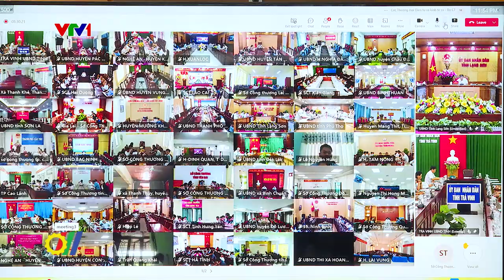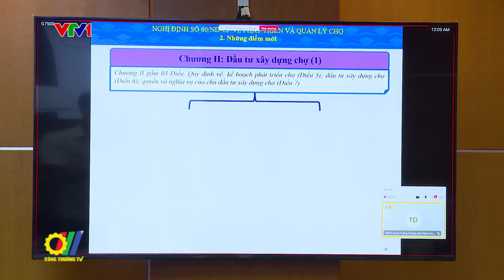Bộ Công Thương phổ biến nghị định 60/2024/NĐ- CP về phát triển và quản lý chợ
Chợ có vai trò quan trọng về mặt kinh tế - xã hội, là nơi lưu thông hàng hóa, phục vụ đời sống, sản xuất và sinh hoạt của người dân. Tính tới cuối năm 2023, cả nước có 8.318 chợ, trong đó khoảng 83% là chợ hạng 3, cơ sở vật chất kỹ thuật còn nhiều hạn chế, chợ nông thôn chiếm khoảng 73%. Để đáp ứng yêu cầu phát triển chợ trong tình hình hiện nay, trên cơ sở các khó khăn, bất cập về cơ sở pháp lý và thực tiễn liên quan đến đầu tư chợ của các địa phương, Chính phủ đã ban hành nghị định 60/2024/NĐ – CP về phát triển và quản lý chợ…